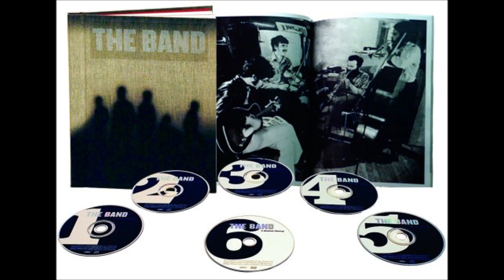The Band with Emmylou Harris "Evangeline"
"Evangeline" written by Robbie Robertson was recorded by The Band and Emmylou Harris on Thanksgiving Day, November 25, 1976, at Winterland Ballroom in San Francisco as part of The Band's farewell concert, immortalized by the film, The Last Waltz . It has appeared on the film's soundtrack album, onThe Band's compilation album, Across The Great Divide, on The Band's CD box set ,A Musical History, both on  Capitol, and on  Emmylou Harris' Duets album on Reprise. This video is administered by WMG. This purpose of this upload is for viewer enjoyment and education not for monetary gain.